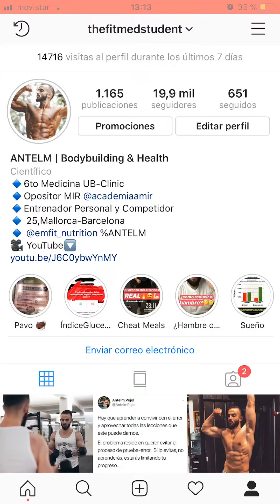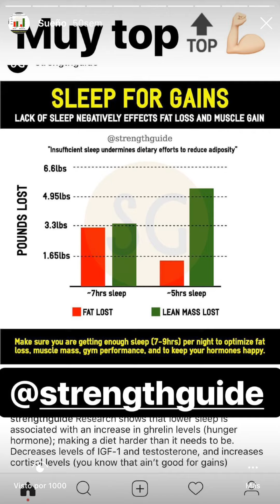IMPORTANCIA DEL SUEÑO EN LA PERDIDA DE GRASA Y EN LA GANANCIA DE MÚSCULO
Historias grabadas de mi Instagram analizando la importancia del sueño en la mejora de la composición corporal.
¡Si os ha gustado no dudeis en compartir!

Un poquito más de mi:
Soy estudiante de 6to curso de Medicina en la UB-Clinic.
Opositor para el examen MIR 2020
Soy Entrenador Personal Certificado por ANEF.
Competí en Men's Phisyque en la categoria de junior.